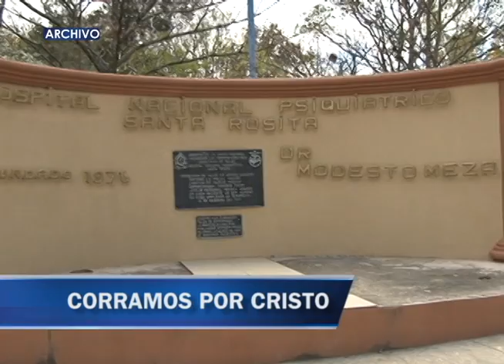MARATÓN CRISTO DEL PICACHO